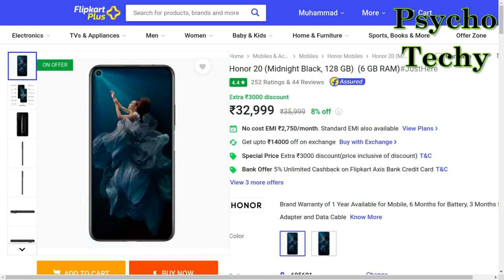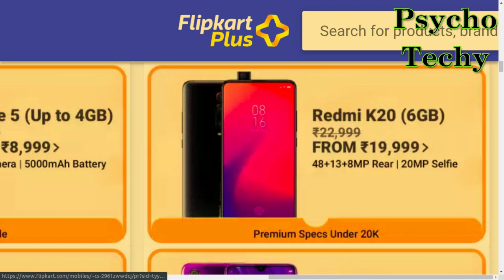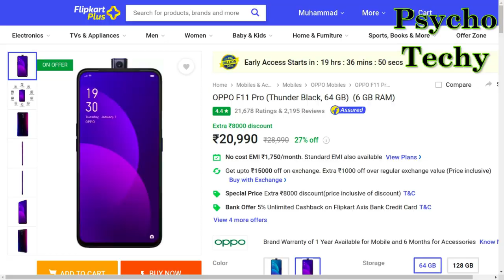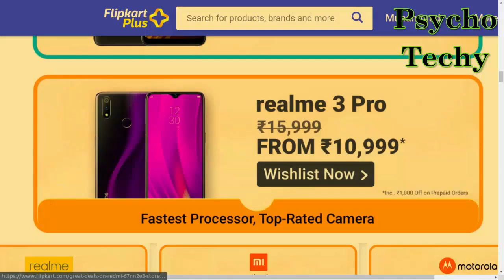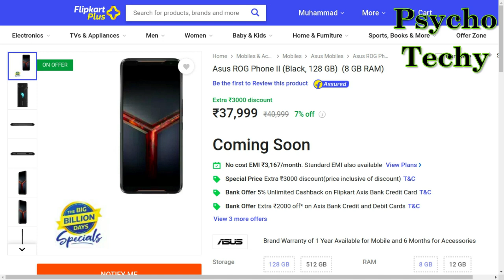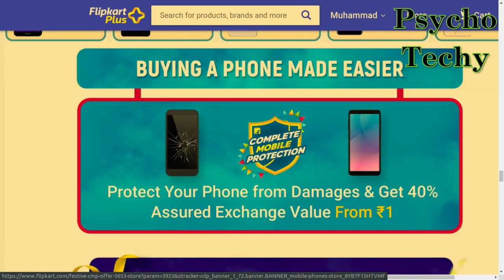അവിശ്വസനീയമായ ഓഫറുകളുമായി Flipkart Big Billion Days | Offers detailing | Tech Doctor Malayalam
Flipkart Big billion days offers malayalam
For latest Offers and Tech News

Google Pixel 3A (Camera highlight 39,999)
Offer price : 29,999

Asus 6Z (World First flip dual camera, SD855) – 35,999

Redmi K20 Pro ( SD 855 - 28,999)
Offer price : 24,999
Offer Link :

Poco F1 (SD 845 – 21,999 ) (dxo mark top 20)

Huwei Honor 20 (32,999) Kirin 980
Offer price : 24,999
Offer Link :

Redmi K20 (730G, AmoLED, Pop Up – 22,999)
Offer Price : 19,999

Asus  5Z (SD 845 – 24,999)
Offer price : 16,999

Realme X AMOLED, Popup (15,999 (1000exchange)

Vivo Z1 Pro SD712, 5000Mah battery (14,990)

Redmi Note 7 Pro (SD 675, 48MP Sony IMX 586  13,999)

12 OPPO F11 Pro  (POP UP, 48mp) 20,990

13 Realme 3 pro (SD 710 – VOOC 3.0 20w) 12,999

Note 7S (48MP Samsung Sensor - SD 660) 9,999

Realme 5 (SD 665 Quad cam) 9,999

Nokia 6.1 Plus (Premium design – pure android) 15,999

Realme 3 (heli p70 – 4230 maH)  8,999

Realme C2 (2/32 GB – 4000 mAh – Dual cam) 6,999

Redmi 7A (SD 439 – 4000mah ) 5,999

Xiaomi Black shark 2  (39,999)
 SD 855 –  AMOLED
 Pressure sensitive touch –
 Direct liquid cooling 3.0 – QC 27W
 48 MP Camera

21 Asus ROG II   (37,999)
 SD 855+
 120 hz display
 6000 mah
 48 MP